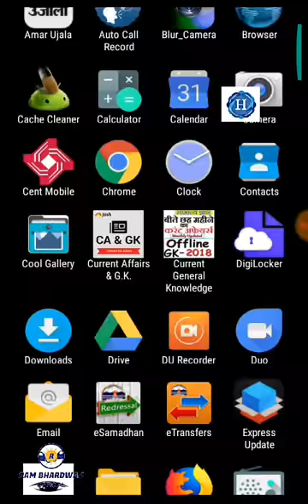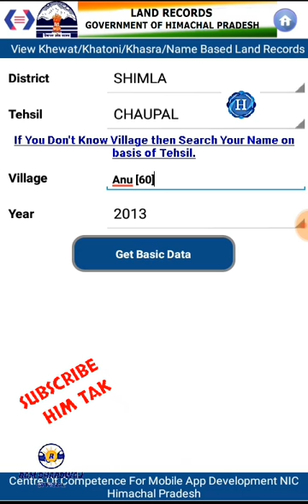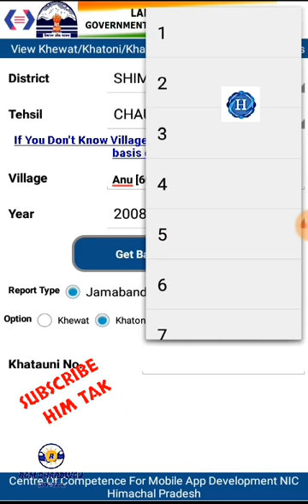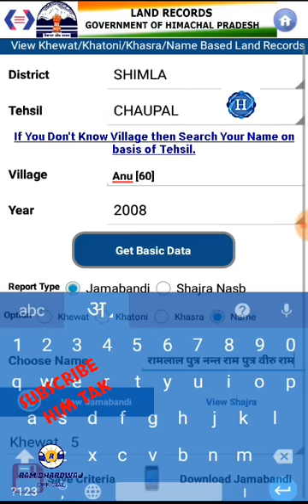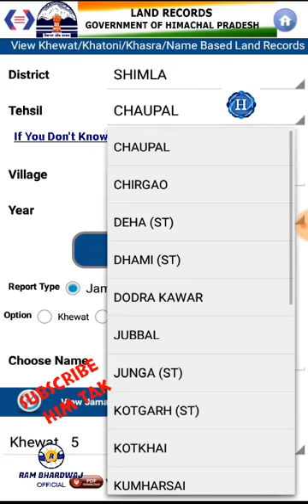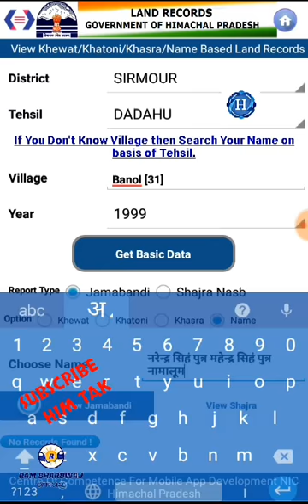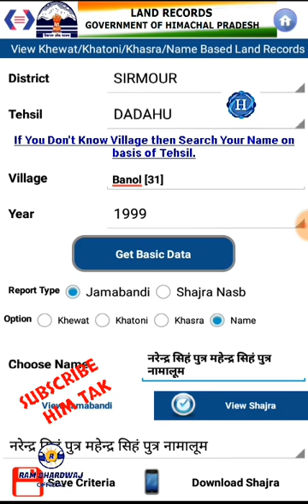घर बैठे देखे अपना राजस्व रिकॉर्ड || REVENUE RECORDS ONLINE || HIMTAK || घर से पटवार रिकॉर्ड देखे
ऑनलाइन अपना भूमि रिकॉर्ड देखे घर से

ख़ातूनी कैसे डाऊनलोड करे

रिवेन्यू रिकॉर्ड कैसे देखे

Online documents kaise banaye

H.p revenue record online

PATWAR RECORD KAISE DEKHE

JAMIN KI KHATUNI KAISE DOWNLOAD KARE